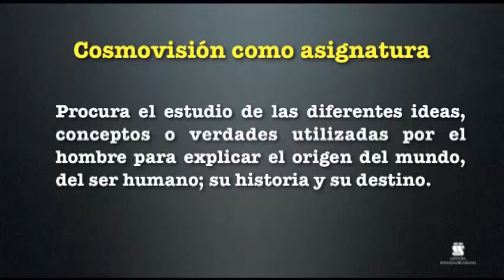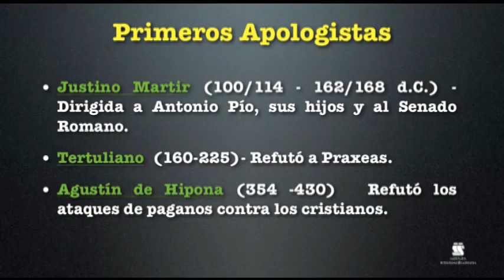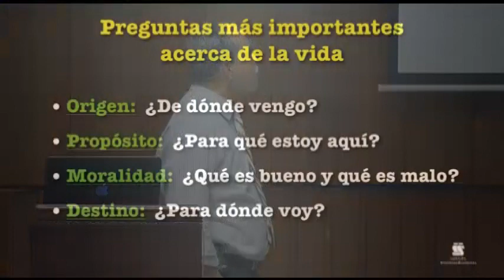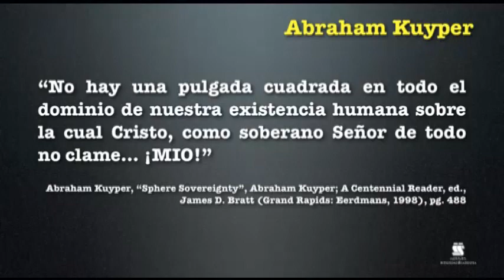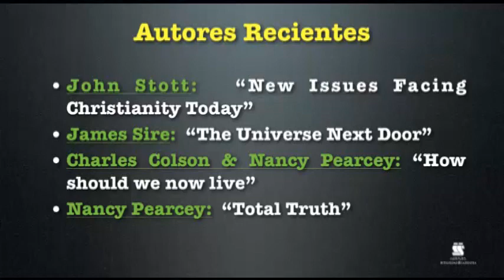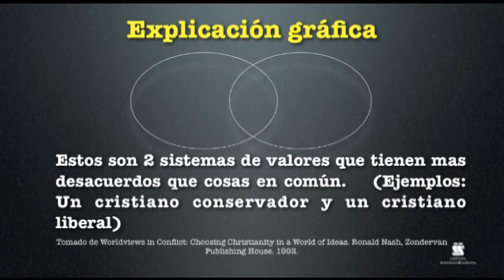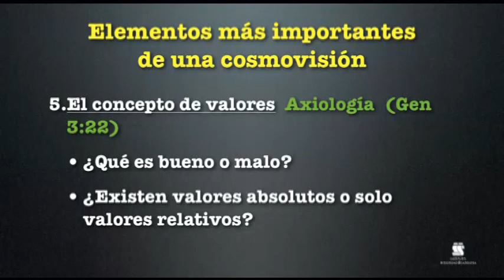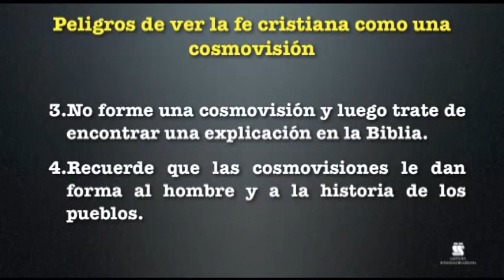II&S: AC101 — Cosmovisión/Apologética I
Este video corresponde a la primera clase de la materia AC101 Cosmovisión/Apologética I que forma parte del Diplomado de Estudios Bíblicos de nuestro Instituto Integridad & Sabiduría.

Si quieres obtener más información de como inscribirte en nuestro instituto y tomar la materia completa, ingresa a nuestro portal: